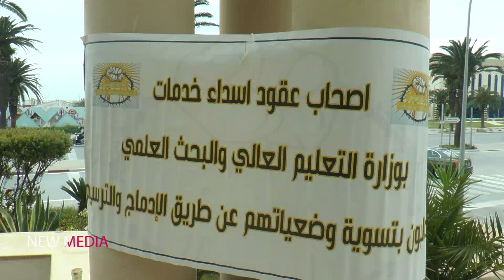إحتجاجات أصحاب عقود إسداء الخدمات بوزارة التعليم العالي لتسوية وضعياتهم المهنية